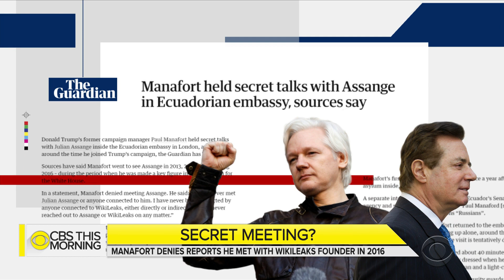Paul Manafort denies meeting with WikiLeaks founder Julian Assange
Former Trump campaign chairman Paul Manafort is strongly denying any connection with WikiLeaks founder Julian Assange. Manafort reportedly had secret meetings with Assange before WikiLeaks published emails from Hillary Clinton's campaign. Paula Reid reports.